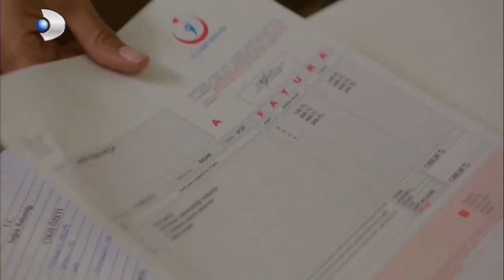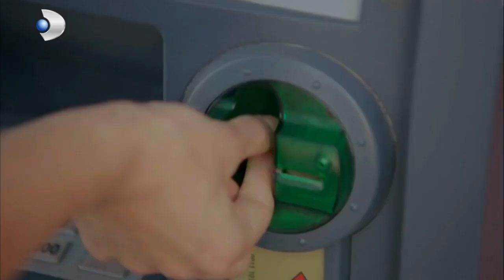Meryem Parasızlıktan Kolyesini Satıyor! - Meryem Özel Klip